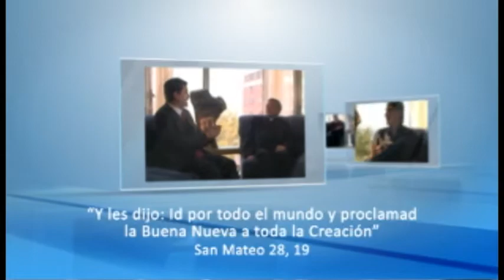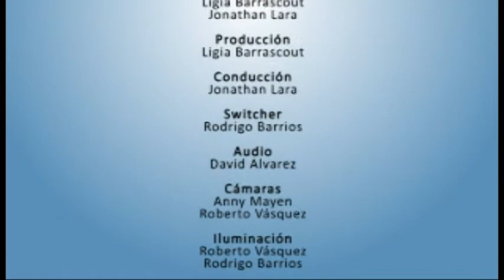Testigos de Jesús - Testimonio Leonardo Ramirez parte 01 (II Temporada)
Sintoniza nuestro programa por CANAL JESUSTV cada viernes a las 20:30 hrs. por: canal 81 Intercable, 546 Tigo Star Digital, 546 Intercentro, y TV en Línea Repeticiones: sábado 12:00hrs, miércoles 08:30hrs, jueves 00:30hrs.